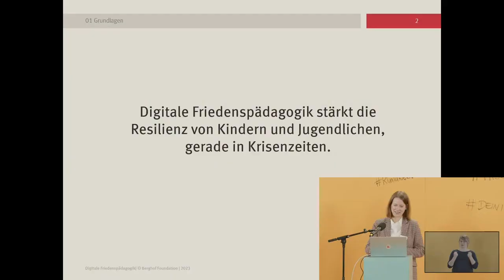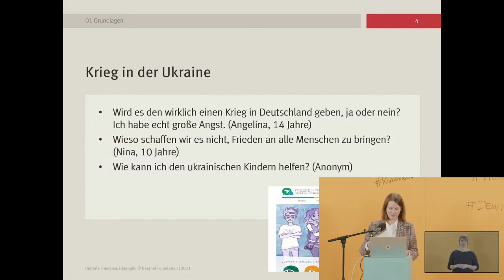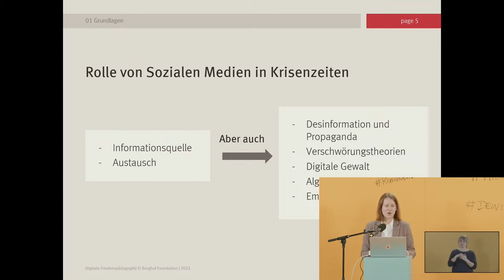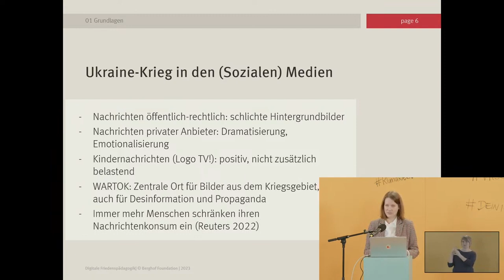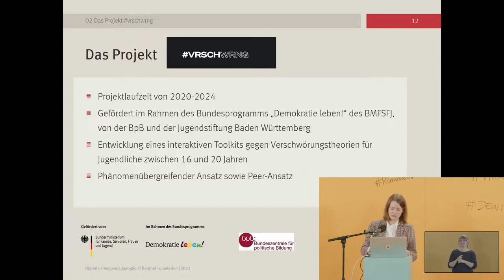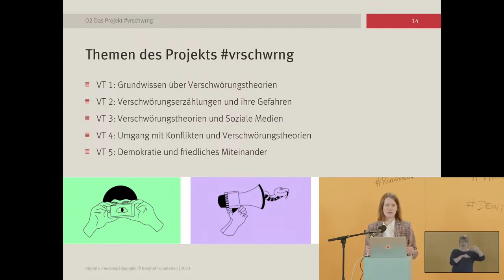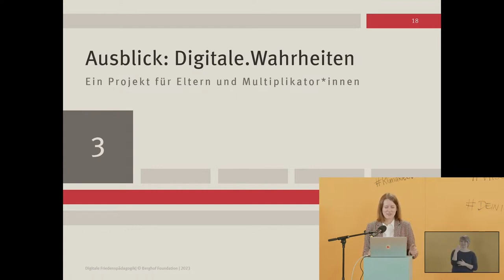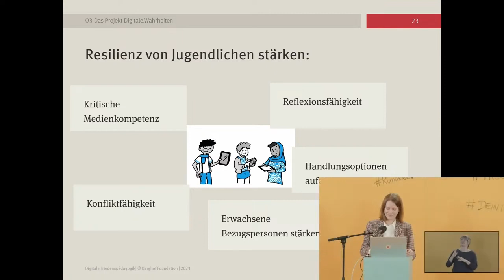Aufwachsen in Krisenzeiten | Dr. Nicole Rieber, Berghof Foundation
Corona, der Krieg in der Ukraine, wirtschaftliche Krisen oder der fortschreitende Klimawandel – unser Zeitalter ist nicht mehr nur von einer Krise geprägt. Im Impulsvortrag nimmt sich Dr. Nicole Rieber von der Berghof Foundation diesen neuen Krisen an und gibt Einblick in drei Projekte aus den Themenbereichen digitale Friedenspädagogik und Umgang mit Verschwörungserzählungen.Die hybride Jahresauftakttagung Medienpädagogik „Krisen im Netz“ des JFF - Institut für Medienpädagogik in Zusammenarbeit mit dem Bayerischen Jugendring (BJR) und der Aktion Jugendschutz Bayern (aj) fand am 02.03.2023 im Institut für Jugendarbeit in Gauting statt. Dieser Vortrag wurde live gestreamt und später nachbearbeitet. Die Videoaufzeichnung wurde bereitgestellt vom JFF - Institut für Medienpädagogik. Die Verantwortung für die Inhalte der Präsentationen liegen bei den Referent*innen.